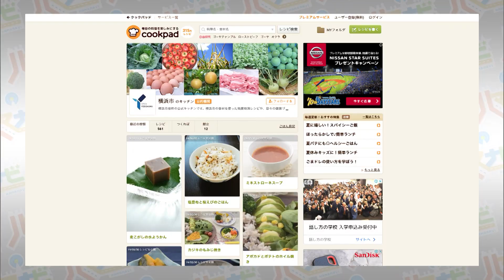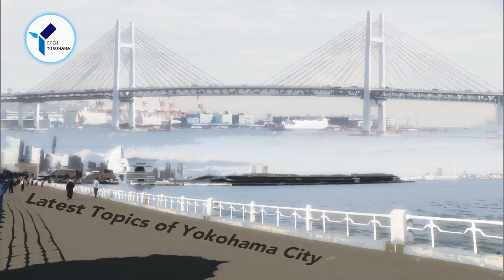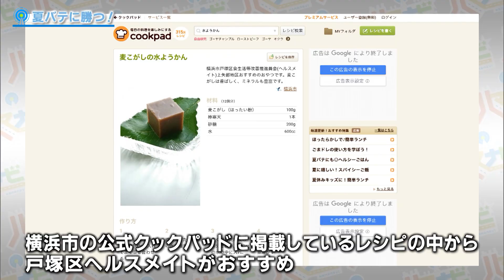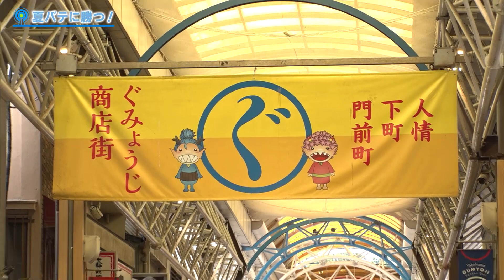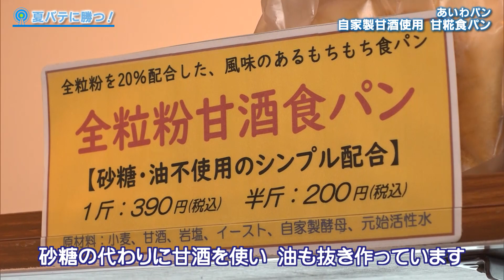ハマナビ 2019年8月24日放送 夏バテに勝つ！